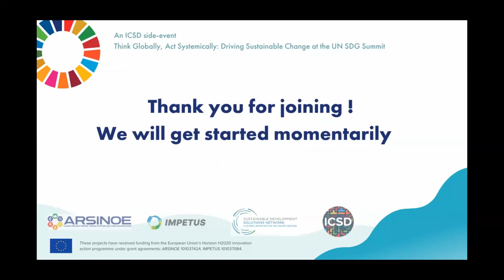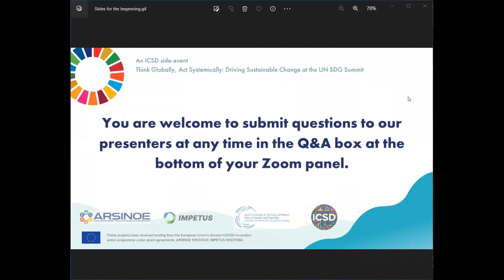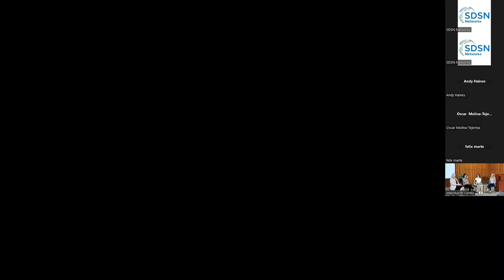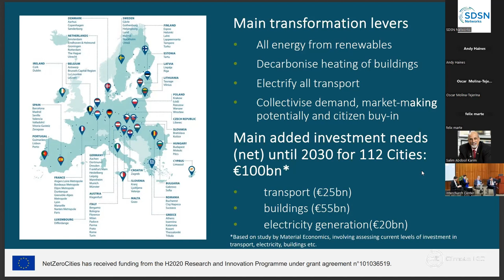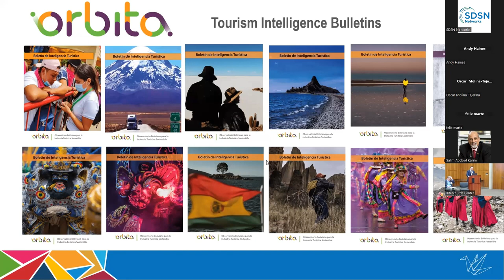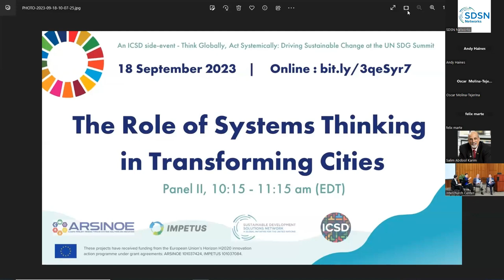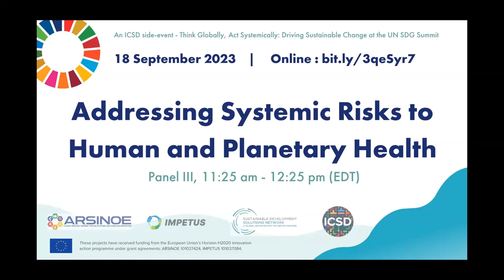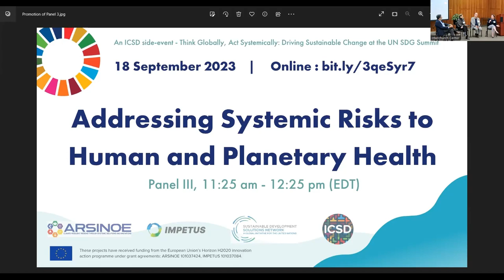Think Globally, Act Systemically Driving Sustainable Change at the UN SDG Summit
ICSD 2023 Side Event: Think Globally, Act Systemically: Driving Sustainable Change at the UN SDG Summit

This event aimed to address the interconnected nature of the world’s challenges by bringing together experts from various disciplines and methodologies, promoting cross-sectoral collaboration. Focusing on climate resilience, human and planetary health, and the decarbonization of cities, the event showcased how systems thinking can drive transformational change.